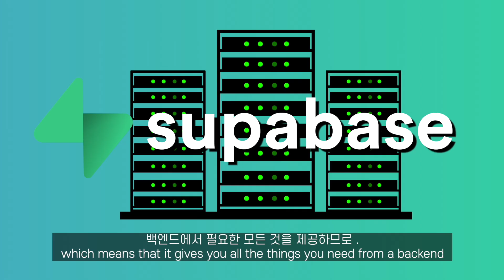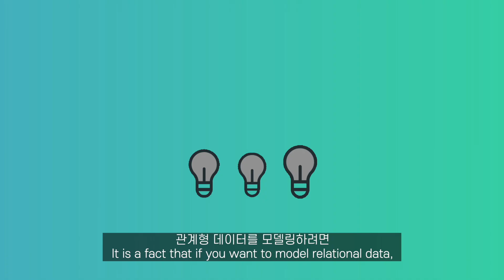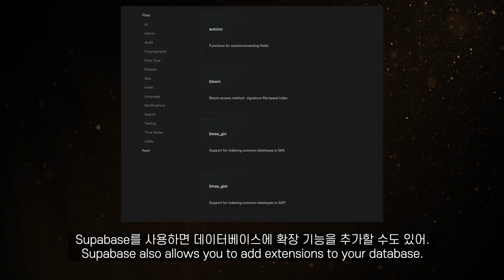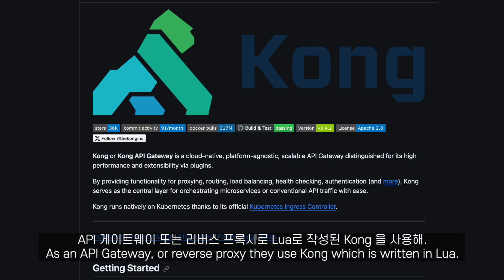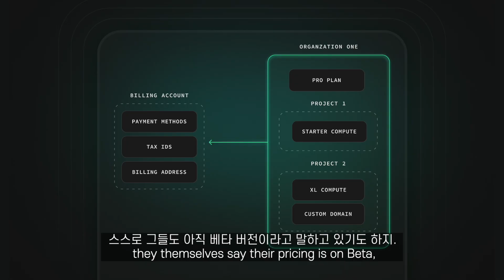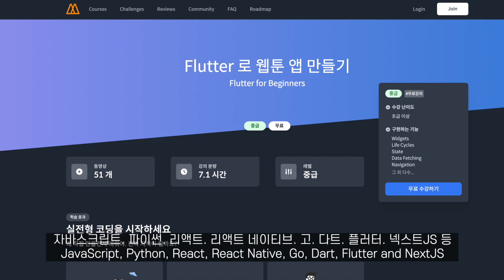파이어베이스 킬러? 요즘 대세는 수파베이스!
심지어 오픈소스라고? 개발자 커뮤니티에서 난리난 수파베이스!
왜 파이어베이스 킬러라고 불리는걸까?
📌 직접 만들면서 코딩 배우기  (*무료*)